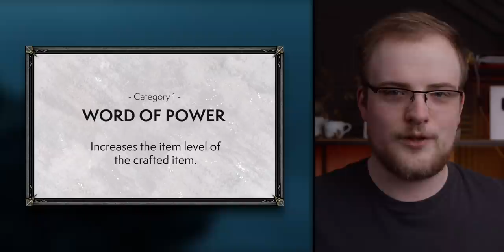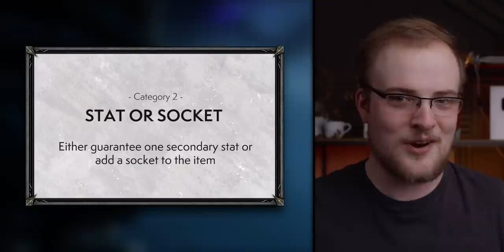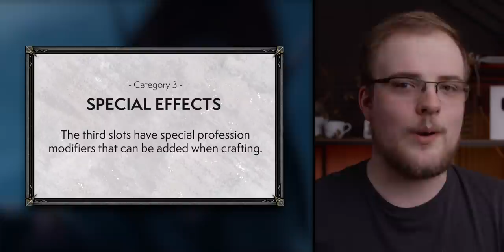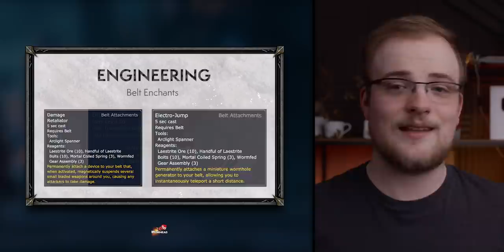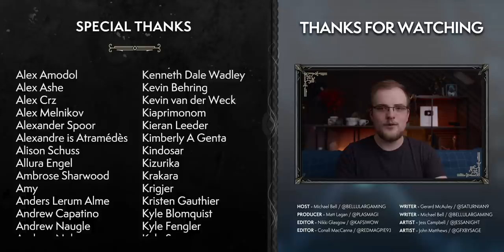...These Seriously Look GREAT: Shadowland’s Profession REVAMP! NO RNG, Classic Inspirations & MORE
These certainly look a bit better than what we're used to! Fantastic stuff. Our guild's already planning out who's going to take what professions. Haven't seen that in years!